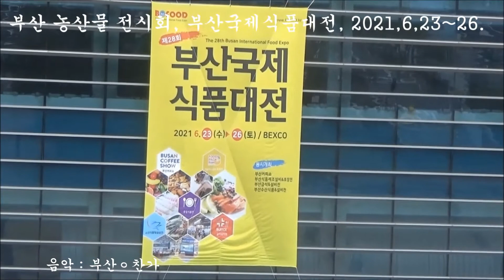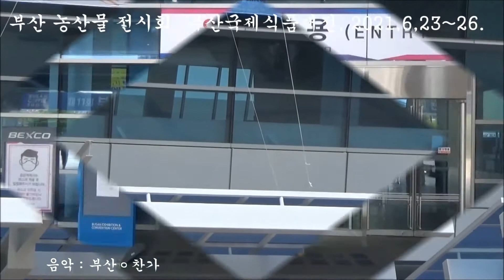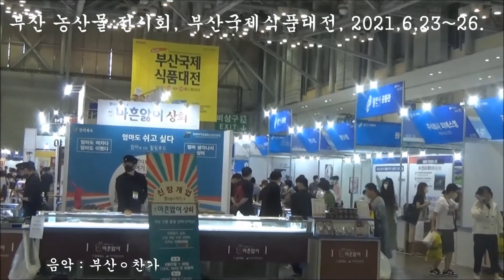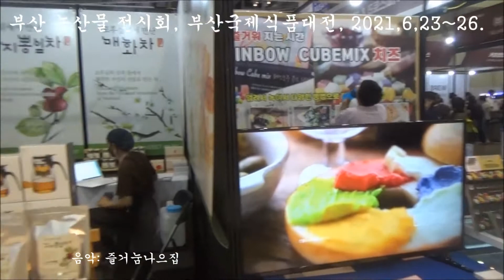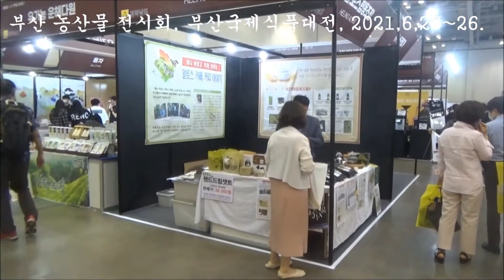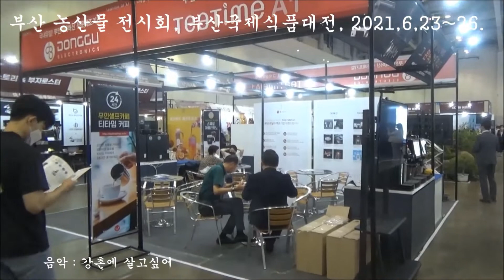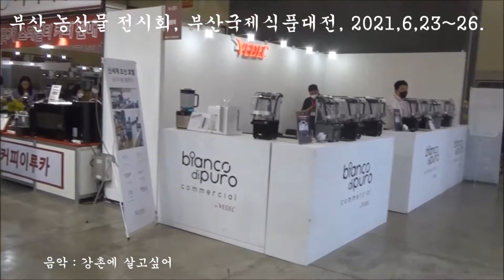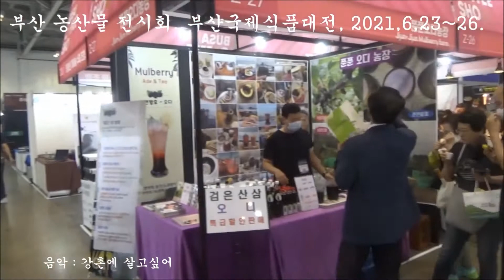부산농산물전시회, 부산국제식품대전전편 2021,6,23~26